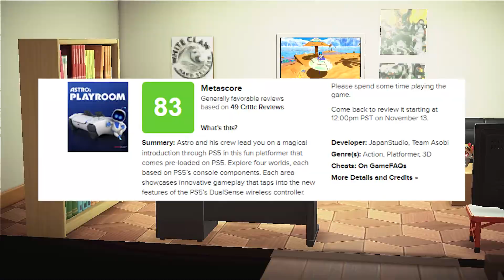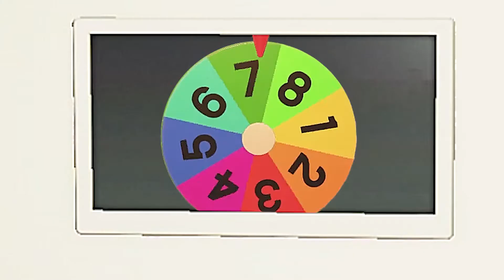Trying to Stop the Console War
Our hero braves the front lines as he attempts to stop the great war between the Sony Ponies and the Xbots. Award winning Local News Reporter Cross Daily has the scoop all about this bloody tragedy and Bander's incredible research into the console wars.

BanderSN brings you the video game news and opinions you might want and sometimes white claw opinions.